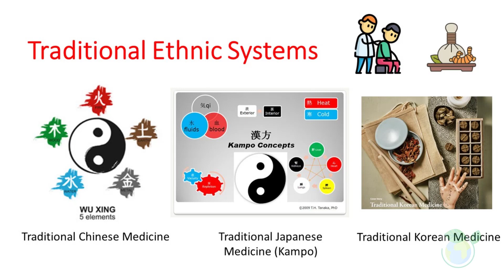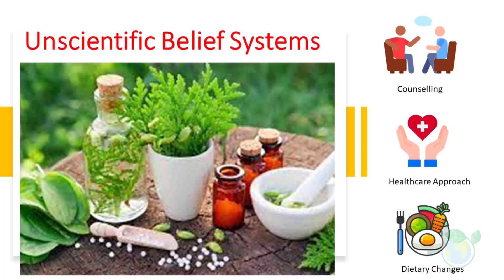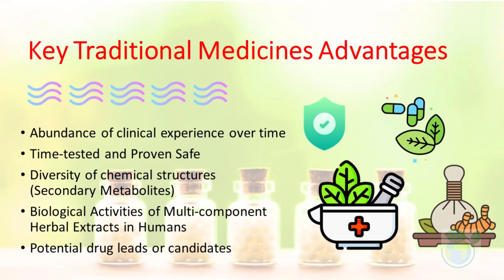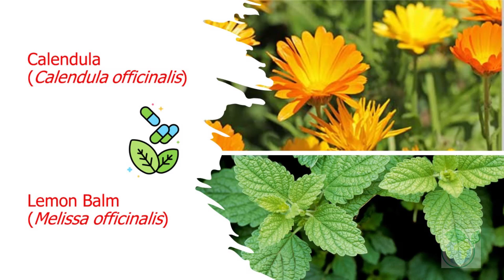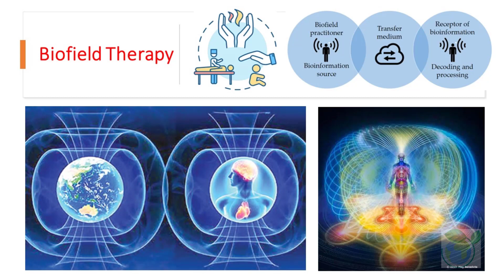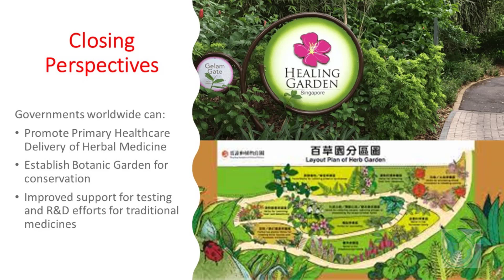Learn About Traditional Medical Practices in 8 Minutes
Dr BioWhisperer introduces Traditional Medicinal Practices in 8 minutes within this video. Thank you for your support.